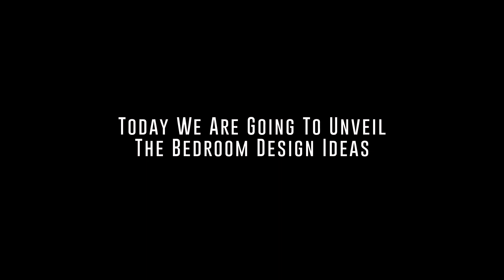Ultra Luxury Bedroom Design Ideas 2023 | Bedroom Furniture Design | Home Interior Decorating Ideas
In this Video, Ultra Luxury Bedroom Design Ideas 2023. Check out Interior Bathroom Design 2023 for Modern Bathroom decorating ideas, Bedroom Wall Decoration Ideas and Latest Bathroom Designs 2023 for Bathroom Tiles Design.

Buy Modern Living Room Design Items:

Starry Moon Lamp
10-LED Under Cabinet Lights
5-Step Foldable Aluminium Ladder for Home
Dry Vacuum Cleaner with Blower Function
Modern LED Chandelier Lamp
Bluewud Primax Engineered Wood Tv